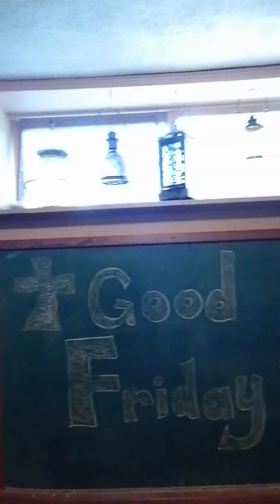EZ Kids! Tanya talks about Good Friday.